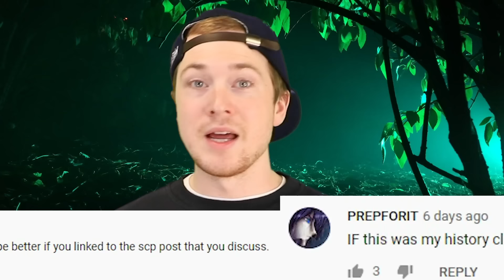Top 5 Newest SCP Monsters 2020 - Part 5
We've got 5 more of the Newest SCP Monsters 2020 you need to know about. It is absolutely fascinating to see how quickly the Series 6 slots are filling up on the SCP Wiki. Folks just can’t stop coming up with new ideas!
Hey, I’m not complaining! Plenty of new hubs and overarching stories to tie bits together. Jaegers vs. Kaiju, artificial intelligence monsters, and tales of people who might not actually be people. So here we are once again, counting down a list of fresh, fresh friends.
Lets see how it goes this time. This is the Top 5 Newest SCP Monsters 2020 - Part 5.